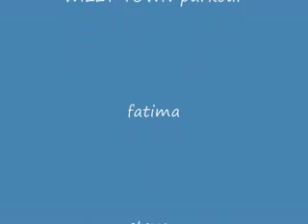PARKOUR - KIWI GYMNASIUM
Fatima, Ciya, Willyam und Stevan haben bei KIWI Gymnasium parkour gemacht. was für anfänger. wir arbeiten da noch dran .